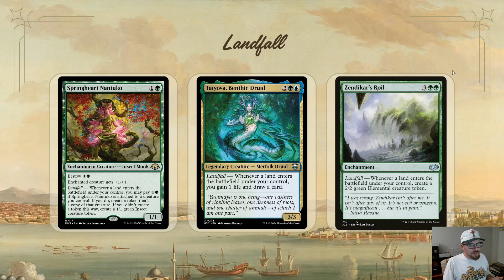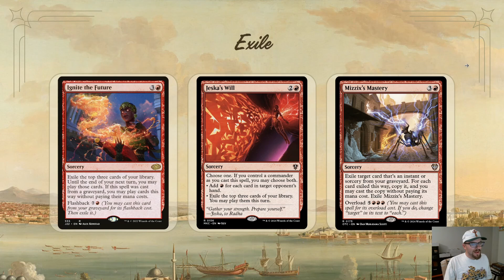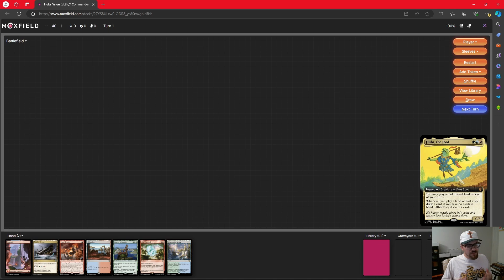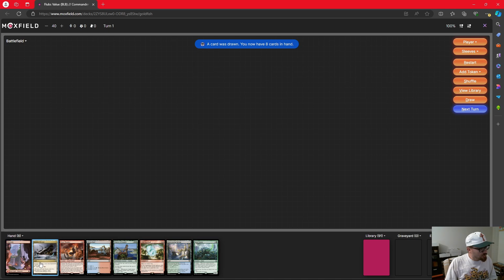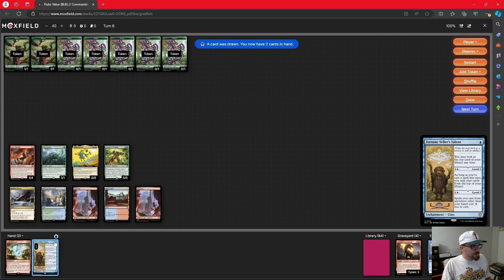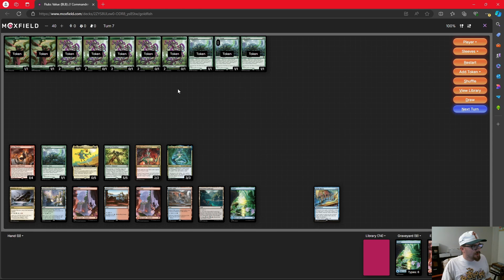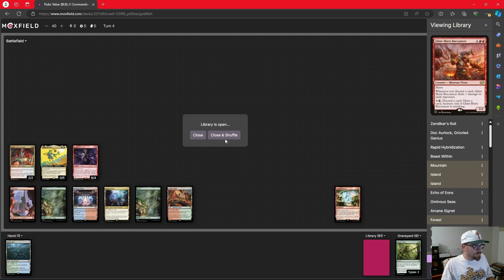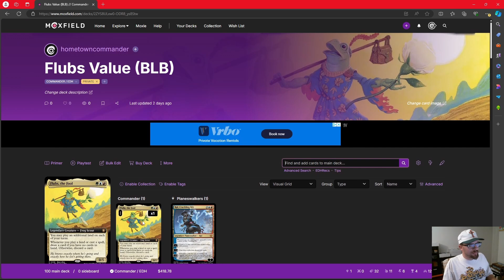Flubs, the Fool | Commander/EDH Deck Tech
Play lands and spells and make chaos with Flubs!

Check out Hometown Commander on X and send a Tweet our way

0:00 Intro
2:33 Deck Breakdown
10:10 Playtest 1
16:48 Playtest 2